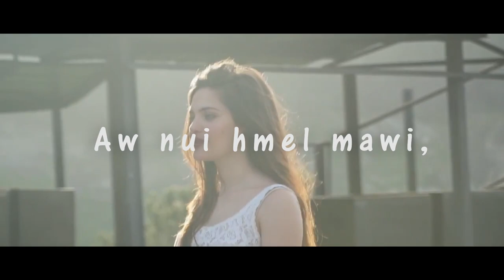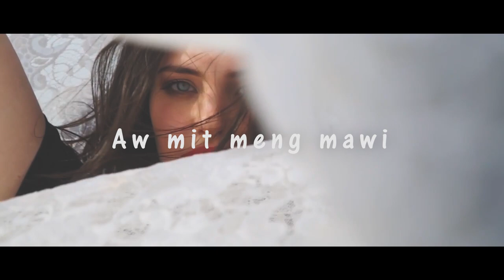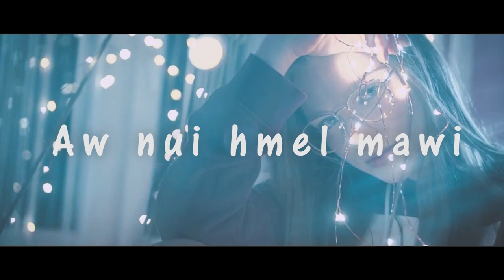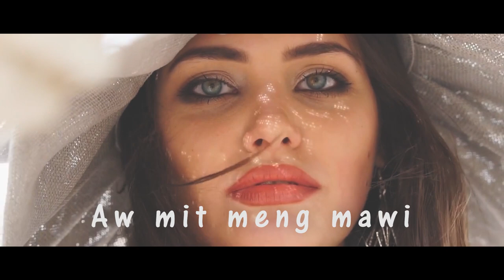Lr.Ruata Khawhreng - Nui Hmel Mawi Ft. Malisha Lalnunbeii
Audio, Mixing & Records
 DRD STUDIO
VIDEO BY :Gabriel Theofil

New Darlong LENGZEM 2020